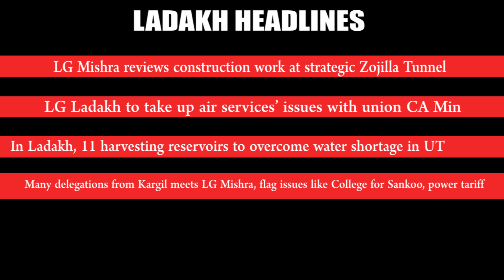LADAKH NEWS BULLETIN | 06 - June - 2023